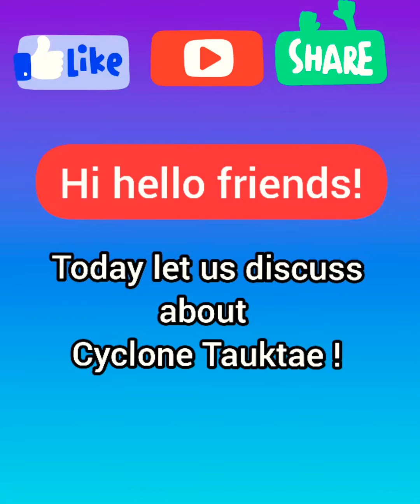Tropical Tauktae cyclone 2021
Cyclone Tauktae

red alert.
is there any chance of cyclone in west bengal
cyclone tauktae latest update.

Cyclone Tauktae
Cyclone Tauktae
Cyclone Tauktae
Cyclone Tauktae
Cyclone
Cyclone
Cyclone
Cyclone
cyclone live
cyclone live
cyclone live
IMD
IMD
IMD
IMD
IMD
Tauktae
Tauktae
Tauktae
Tauktae
cyclone in mumbai
cyclone in mumbai
cyclone in mumbai
cyclone in mumbai
cyclone in mumbai
cyclone in kerala
cyclone in kerala
cyclone in kerala
cyclone in kerala
tauktae cyclone tracker
tauktae cyclone tracker
tauktae cyclone tracker
tauktae cyclone tracker
tauktae cyclone
tauktae cyclone
tauktae cyclone
tauktae cyclone
cyclone tauktae live tracking
tauktae cyclone live
tauktae cyclone live
tauktae cyclone live
tauktae cyclone live
tauktae cyclone
mumbai weather
cyclone in india
cyclone in india
cyclone in india
cyclone in india